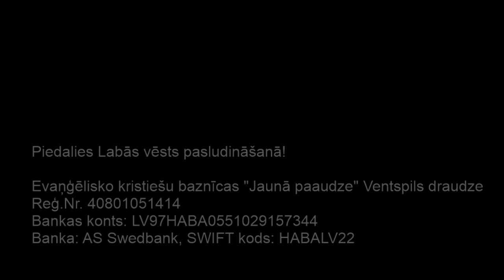Dziedināšanas dievkalpojums. | Andrejs Tiščenko (Ukrainas draudžu bīskaps), 16.02.2019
Ventspils draudze "Jaunā paaudze"